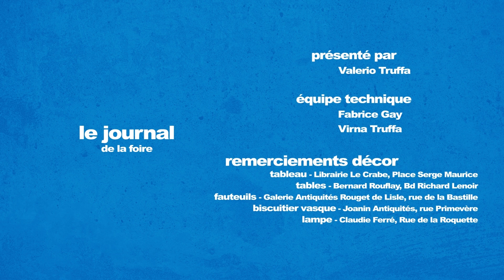Le Journal de la Foire : Denis Lambotte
Présent à l'entrée de la foire, Denis vous ouvre les portes de son stand tout en musique mécanique !
Vous avez raté la précédente édition de la Foire ? Rendez-vous du 10 au 19 mars 2023 pour retrouver Denis ainsi que les plus de 350 autres exposants de la Foire de Chatou lors de la 104ème édition !